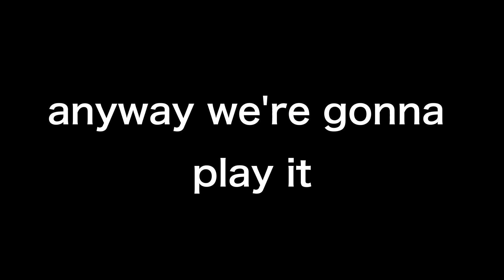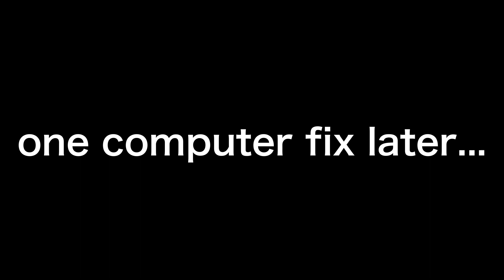Dying with Tier One America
do better, boeing